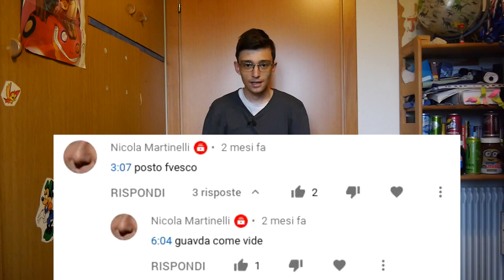Ne ho abbastanza di questa cosa...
Ho ricevuto diversi commenti spiacevoli, ora parlo io.